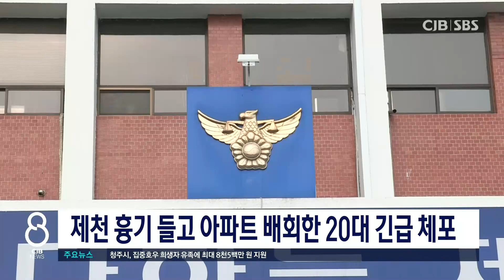제천 흉기든 20대 긴급체포